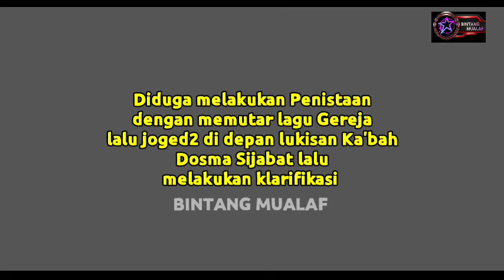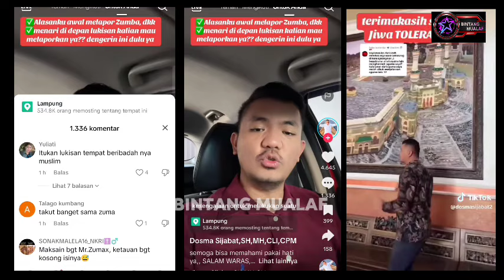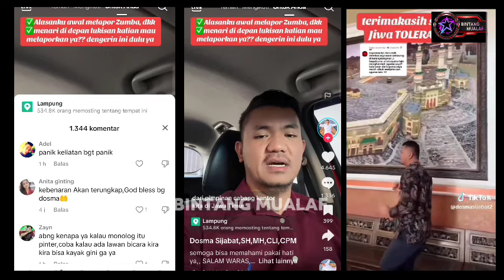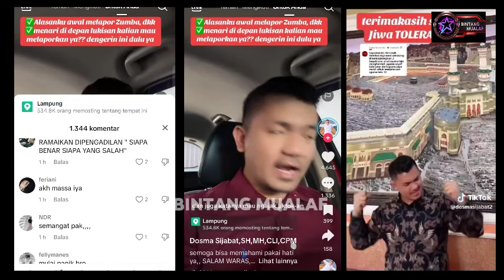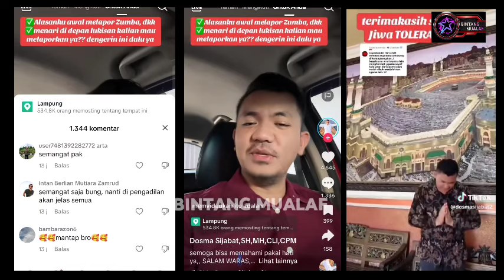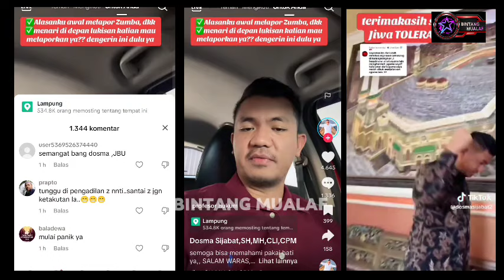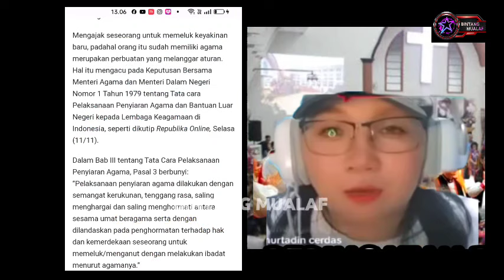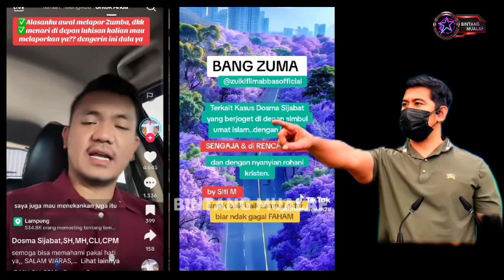DOSMA SIJABAT P4N1K LALU KLARIFIKASI, BEGINI T4NGGAPAN BANG ZUMA